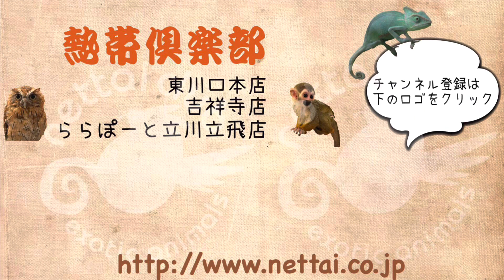懐っこいチンチラ パイドの男の子たちのご紹介 熱帯倶楽部 吉祥寺店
ケージに手を入れるとすぐに寄ってきてくれる２匹です♪
とにかく懐っこい為、初めての方でも比較的接しやすいと思います！
気になる方はぜひ会いに来てください！